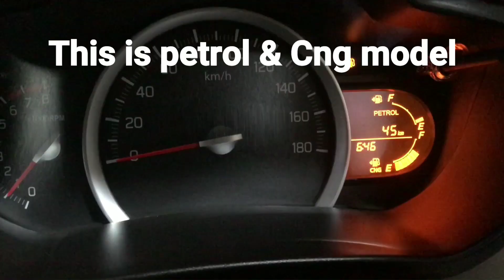Best & Affordable Car For City Driving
bullet handle
sjcam 7star
sjcam mic
power bank
ls2 helmet
knee guard
riding gloves
Riding boots
Saddle Bag
Tank bag